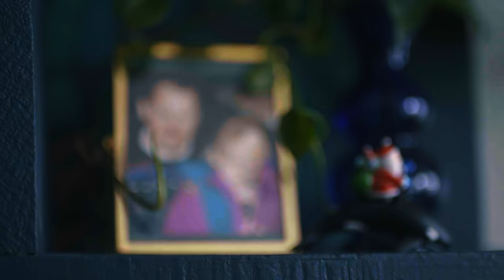"A Beautiful Brain" Trailer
This compelling new documentary, presented by Head for the Cure and directed by Ryan Lovell, highlights the caregiver journey, presenting three powerful narratives. Through the experiences of Erin S., Evie F., and Meghan G., this film sheds light on the compassion, frustration, fear, hope, joy, mental and physical fatigue, and above all, the unwavering determination for the support of their loved ones.